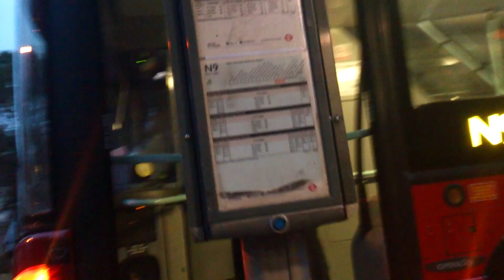Trudny pasażer linii N9